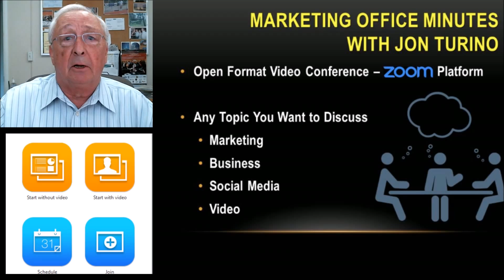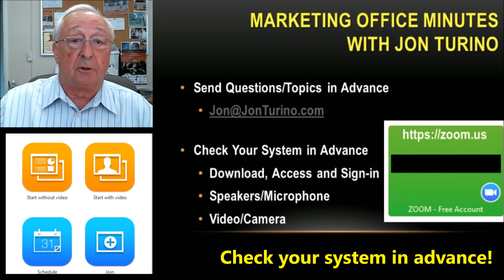Marketing Office Minutes with Jon Turino -- Introduction Video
This video invites participants to get free marketing information and advice and to discuss their burning marketing, business, and social media issues with marketing expert Jon Turino and the other participants in these live, interactive 30-minutes web video conference episodes on Thursday mornings at 9 AM Pacific time.